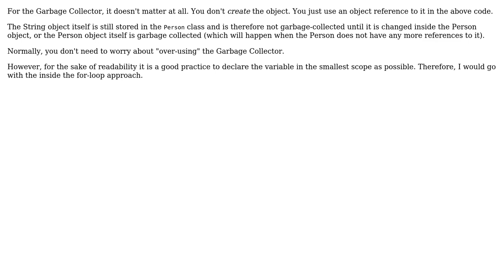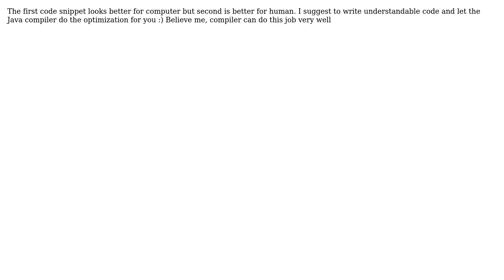Code Review: How do I avoid over-using the garbage collector? (3 Solutions!!)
Code Review: How do I avoid over-using the garbage collector?

With thanks & praise to God, and with thanks to the many people who have made this project possible! | Content (except music & images) licensed under CC BY-SA | Music | Images & others | With thanks to user wayfare user twester user Simon Forsberg user Jamal user Gibado and the Stack Exchange Network Trademarks are property of their respective owners. You are responsible for your own actions.